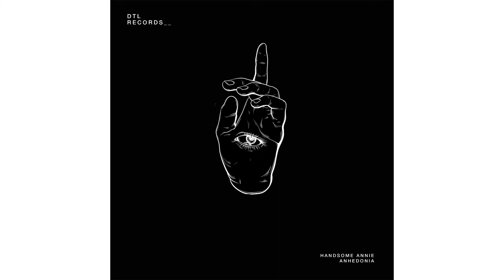Handsome Annie - Guns Blazing (Original Mix) [DTL Records]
Handsome Annie
Guns Blazing
(Original Mix)
[DTL Records]